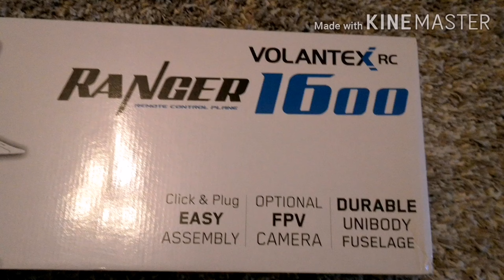RECENSIONE VOLANTEX RANGER 1600